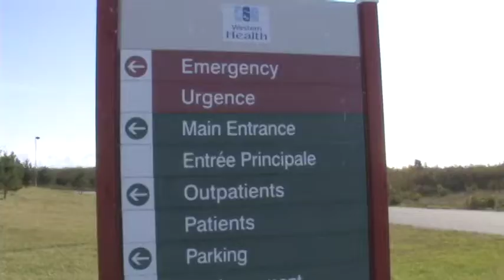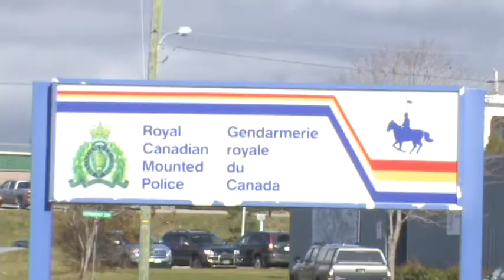Emergency response Newfoundland